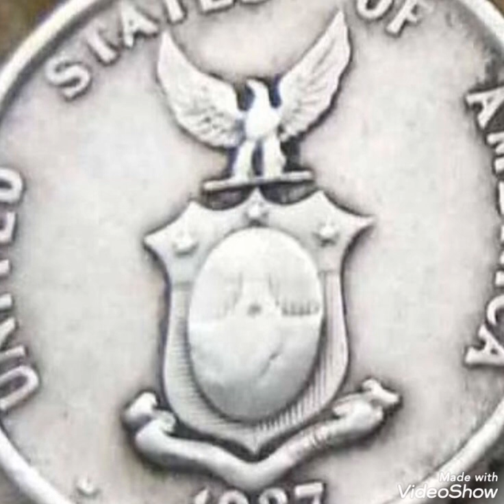1937 Rare coin pennies worth money rare